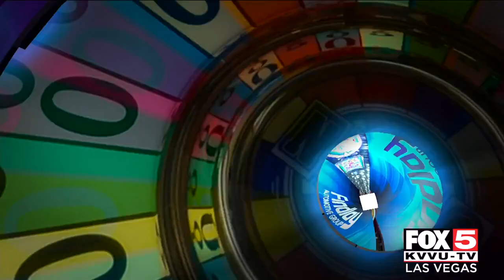Lou Ferrigno Jr. raises money for the Children’s Heart Foundation